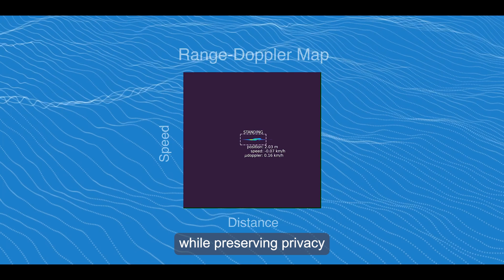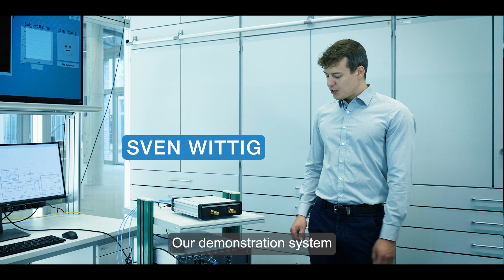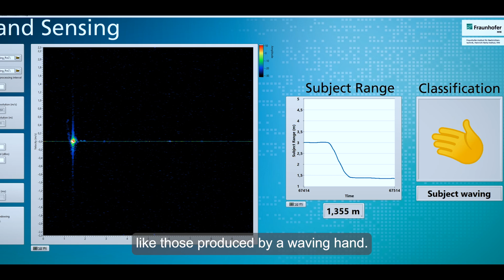D-Band Sensing Platform for Integrated Sensing and Communication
Electromagnetic waves have multiple applications. Not only do they form the basis for wireless communication, but they can also sense physical information from the environment.

At the Fraunhofer HHI, we have developed a platform for integrated sensing and communication (ISAC) in the D-Band (110-170 GHz). Thanks to our platform’s large available bandwidth, we have implemented a demonstrator for accurate position tracking and human activity recognition.

This work has been conducted within the 6G Research and Innovation Cluster (6G-RIC), funded by the German Ministry of Education and Research (BMBF) in the program “Souverän. Digital. Vernetzt.”

Funkwellen sind vielseitig nutzbar. Sie bilden die Grundlage der drahtlosen Kommunikation, können aber auch physische Informationen aus der Umgebung erfassen.

Am Fraunhofer HHI haben wir eine Plattform für integrierte Sensorik und Kommunikation (engl. Integrated Sensing and Communication, ISAC) im D-Band (110-170 GHz) entwickelt. Dank der großen verfügbaren Bandbreite unserer Plattform haben wir einen Demonstrator zur genauen Positionsbestimmung und Erkennung menschlicher Aktivitäten implementiert.

Diese Forschungsarbeit wurde im Rahmen des 6G Research and Innovation Clusters (6G-RIC) durchgeführt, finanziert vom Bundesministerium für Bildung und Forschung (BMBF) im Rahmen des Programms „Souverän. Digital. Vernetzt“.